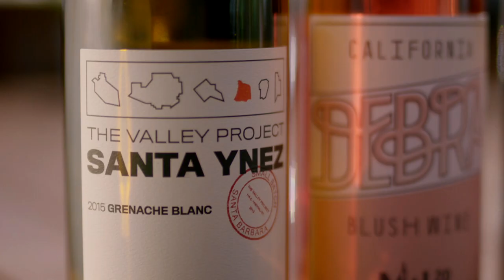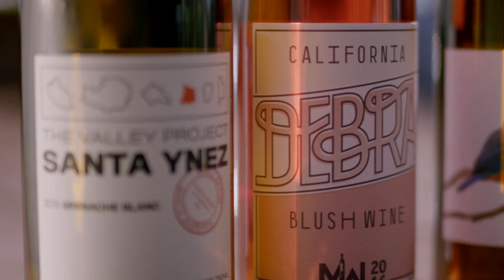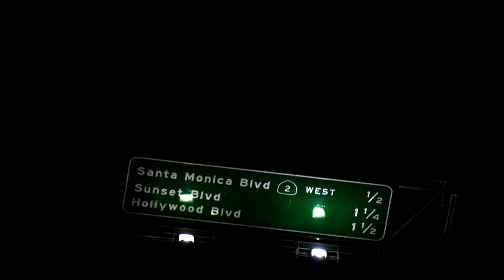Coffee and Comedy in California | The Wine Show starring Joe Fattorini & Gina Yashere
How do you take your coffee? Seriously, did you wake up to a powerful espresso, or kick off the day with a milky latte? Tell me what coffee you like and I’ll tell you what wine you’ll love.

Or at least I hope so. Comedian Gina Yashere’s wine preferences run to “do you have anything that tastes like Sprite?” When I discover I must find a wine she’d love, I know this will be a challenge. Even for the coffee test.